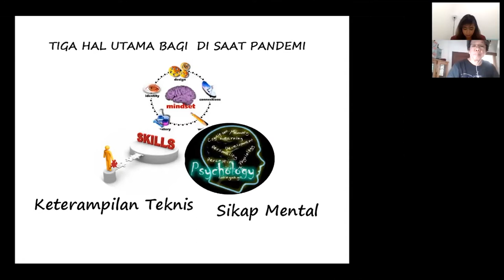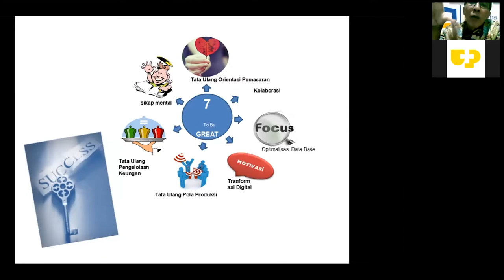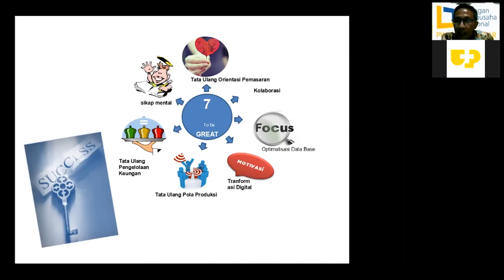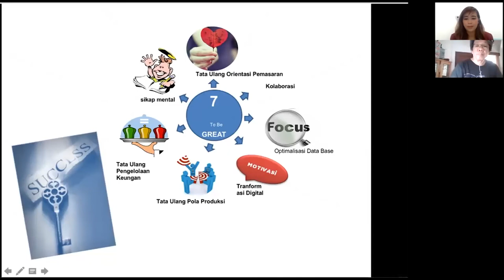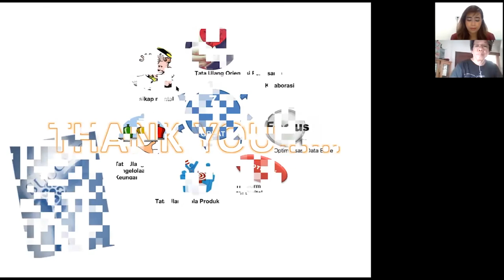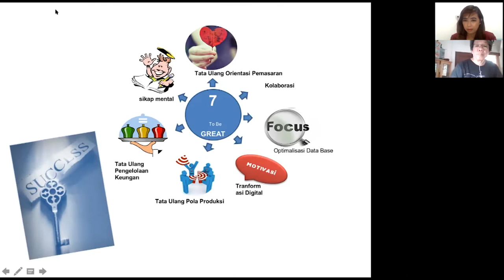UKM Cerdas Lejitkan Penjualan Di Masa Pandemi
Strategi-strategi khusus wajib diterapkan demi kelangsungan bisnis selama pandemi berlangsung. Perubahan pola bisnis offline ke online, melakukan branding, sampai ke pivot bisnis adalah beberapa strategi yang wajib dilakukan. Direktur Bisnis PT Soka Cipta Niaga : Bapak Iwan Gunawan berbagi tips untuk berjualan bagi Anda UKM dalam ringkasan webinar UnparPlus kali ini